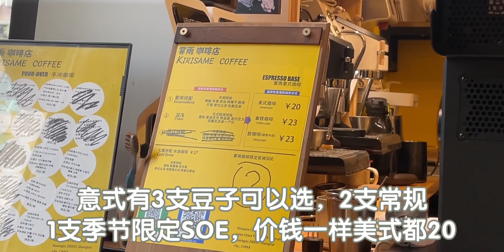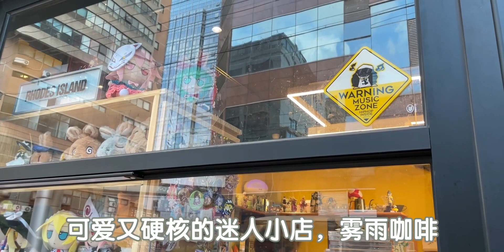上海咖啡探店Vlog！2023年个人最佳冰美式——雾雨咖啡！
炎炎夏日·美食解暑气,上海,探店,美食,必剪创作,精品咖啡,咖啡店,四季美食·炎炎夏日·美食解暑气